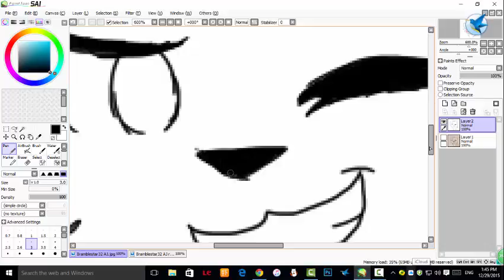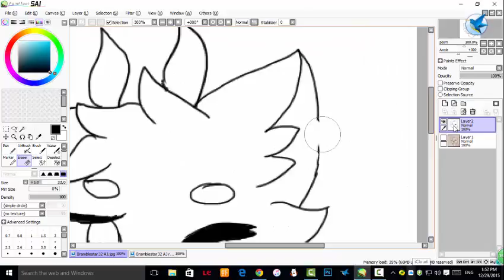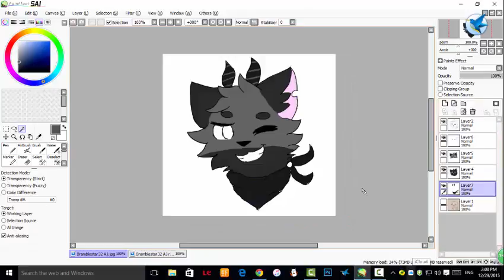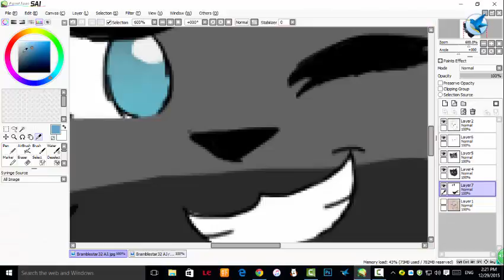Bramblestar32 AJ Speedpaint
Wooo First Request done for the month ;w; I'm going to spend all afternoon on requests Appreciate it XD

Time spent is like 40 minutes or something
Song is Runnaway